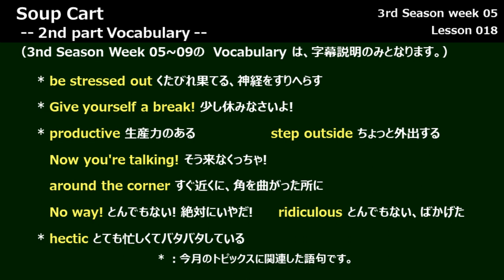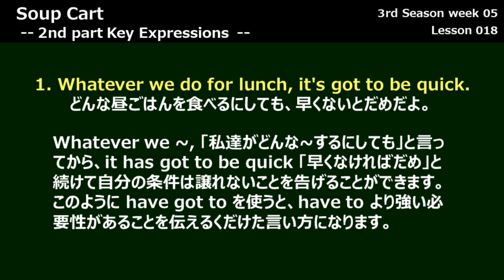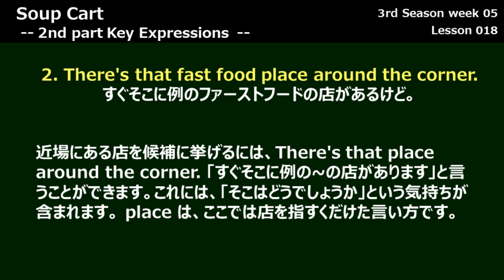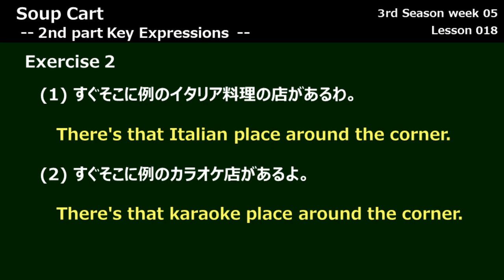【ラジオ英会話2000年5月 第1週 Part2】Lesson 018, Soup Cart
ラジオ英会話 1999年5月 第1週 Part2 Soup Cart
0:00 Opening
0:28 Translation
1:01 KeyExpression1
2:21 KeyExpression2